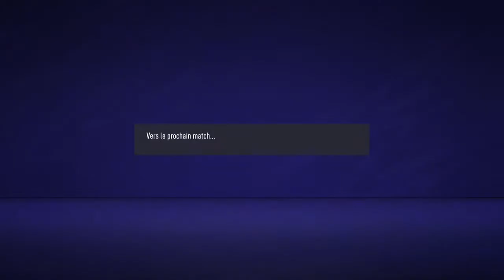FIFA21-ESL : #30 AS MONACO 2-0 ROMA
Compétition virtuelle sur FIFA21, regroupant les 24 équipes européennes suivantes :

ENG : Manchester Utd / Manchester City / Chelsea / Liverpool
GER : Bayern Munich / Dortmund / RB Leipzig / Bayer Leverkusen
ESP : Real Madrid / FC Barcelone / Atlético Madrid / FC Seville
ITA : Juventus / Naple / Inter Milan / AS Roma
FRA : Paris SG / AS Monaco / O. Lyonnais / O. Marseille
POR : FC Porto / Benfica
HOL : Ajax / PSV Eindhoven

Championnat en match aller/retour.

Equipe jouée : AS Monaco

Résultats :
#01 - AS Monaco [2-2] FC Séville
#02 - PSV Eindhoven [3-2] AS Monaco
#03 - AS Monaco [1-2] Real Madrid
#04 - Ajax [2-4] AS Monaco
#05 - AS Monaco [4-1] FC Barcelone
#06 - Benfica [1-1] AS Monaco
#07 - AS Monaco [2-1] Atlético Madrid
#08 - FC Porto [1-2] AS Monaco
#09 - AS Monaco [2-1] Manchester City
#10 - AS Roma [1-5] AS Monaco
#11 - AS Monaco [1-1] Liverpool
#12 - Juventus [2-3] AS Monaco
#13 - AS Monaco [2-0] Manchester Utd
#14 - Naple [2-4] AS Monaco
#15 - AS Monaco [3-1] Chelsea
#16 - Inter Milan [4-2] AS Monaco
#17 - AS Monaco [4-3] Bayern munich
#18 - Marseille [0-2] AS Monaco
#19 - AS Monaco [2-3] RB Leipzig
#20 - Paris SG [1-1] AS Monaco
#21 - AS Monaco [0-2] Dortmund
#22 - Lyon [4-3] AS Monaco
#23 - AS Monaco [1-3] Bayer Leverkusen
#24 - AS Monaco [2-4] Juventus
#25 - Liverpool [2-3] AS Monaco
#26 - AS Monaco [2-1] Marseille
#27 - Bayern Munich [1-0] AS Monaco
#28 - AS Monaco [2-2] Inter Milan
#29 - Chelsea [1-2] AS Monaco
#30 - AS Monaco [2-0] AS Roma